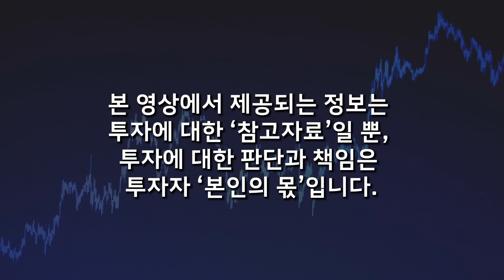암호화폐 폭발 성장한다. 이제 알트코인 시대가 온다. 이더리움과 '이 코인' 빛을 발한다 (비트슈아 / 5부)